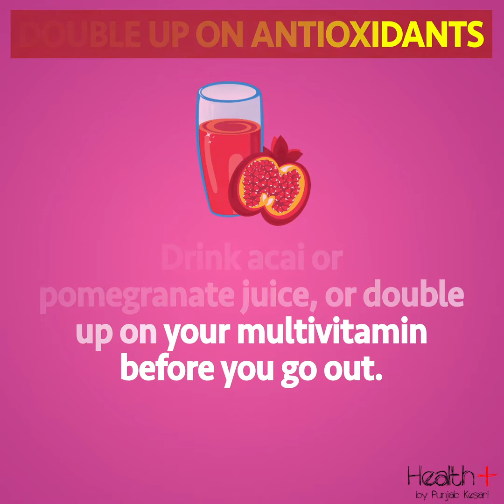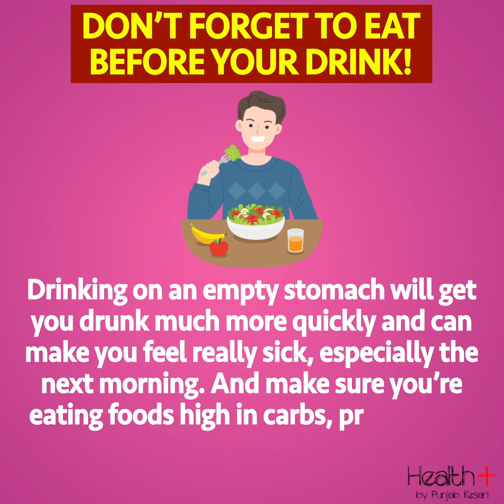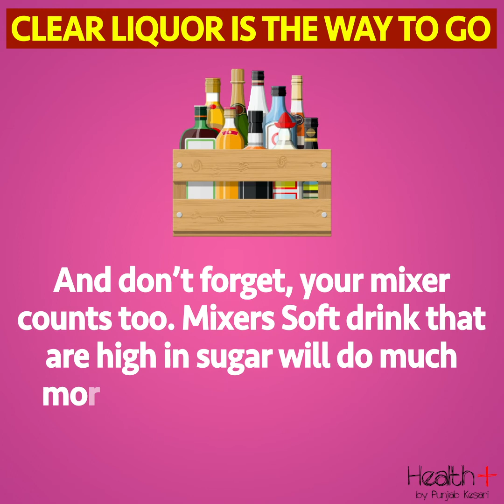6 Tips for Preventing a Hangover